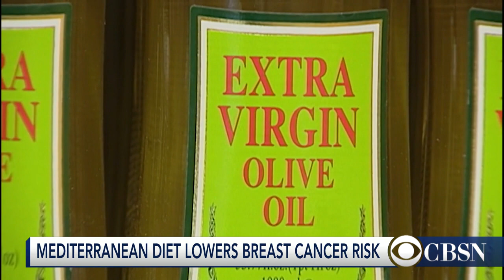Mediterranean diet could cut breast cancer cases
A new study suggests a diet rich in extra virgin olive oil  and primarily plant-based foods, such as fruits and vegetables, whole grains, legumes and nuts, could decrease the risk of breast cancer for women between the ages of 60 and 80. Dr. Kevin Campbell and CBSN anchor Kristine Johnson discuss the findings of the study.